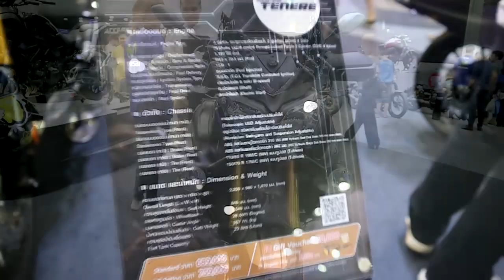New Yamaha Super Tenere 2018 ,Bangkok International Motor Show 2018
Yamaha Super Tenere 2018

Engine Type : 4- stoke ,1199cc, liquid-cooled, inline 2-cylinder; DOHC
Bore x Stroke :98.0mm x 79.5mm
Fuel Delivery :Fuel Injection with YCC-T
IgnitionTCI: Transistor Controlled Ignition
Transmission :6-speed; multi-plate wet clutch
Final Drive :Shaft